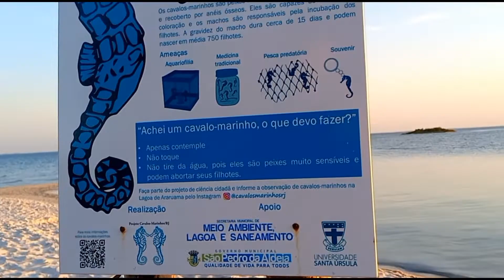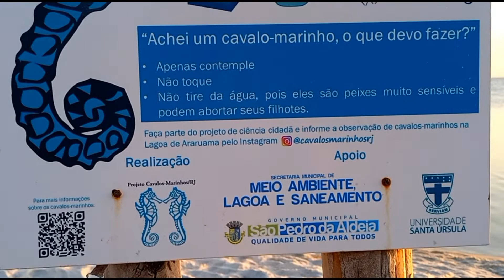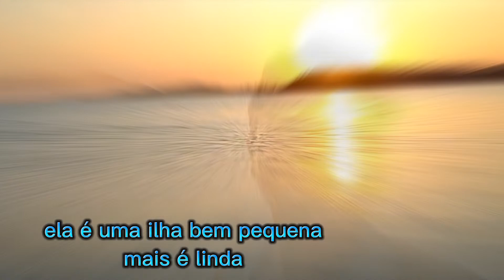Fui conhecer a ilha do boi que fica na minha cidade São Pedro da aldeiaRj foi um passeio maravilhoso